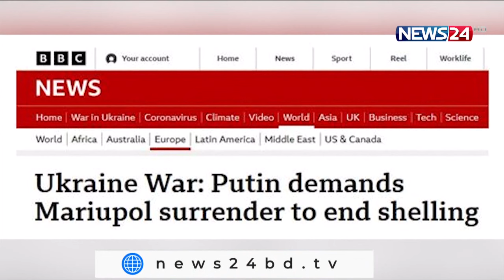ইউক্রেনীয় সেনারা আত্মসমর্পণ করলেই মারিউপোলে হামলা বন্ধ করবে রাশিয়া 31Mar.22 | Russia Ukraine War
ইউক্রেনে আগ্রাসন নিয়ে রুশ প্রেসিডেন্ট ভ্লাদিমির পুতিনকে সত্য তথ্য দিতে তার উপদেষ্টারা ভয় পাচ্ছেন বলে দাবি করছে যুক্তরাষ্ট্র। এদিকে, সামরিক অভিযানে লাগাম টানার অঙ্গীকারের পরেও ইউক্রেনে হামলা অব্যাহত রেখেছে রাশিয়া। তবে মারিউপোল থেকে বেসামরিকদের সরে যাওয়ার সুবিধার্থে বৃহস্পতিবার স্থানীয়ভাবে একদিনের জন্য যুদ্ধবিরতি ঘোষণা করেছে মস্কো। আগামী ১ এপ্রিল পুনরায় ইউক্রেন-রাশিয়ার শান্তি আলোচনা শুরু হবে বলে তথ্য দিয়েছেন ইউক্রেনীয় আলোচক। নিবিড় আমীনের ডেস্ক রিপোর্ট।

ইউক্রেন রাশিয়ার চলমান যুদ্ধ নিয়ে আবারও বিতর্কিত তথ্য দিলো যুক্তরাষ্ট্র। এবার হোয়াইট হাউজ দাবি করেছে, রুশ প্রেসিডেন্ট ভ্লাদিমির পুতিনের উপদেষ্টারা ইউক্রেন যুদ্ধে দুর্বল অবস্থান এবং পশ্চিমা নিষেধাজ্ঞার ক্ষয়ক্ষতি নিয়ে প্রেসিডেন্টকে বিভ্রান্ত করছেন। পেন্টাগনের মুখপাত্র জন কিরবি জানিয়েছেন, কিয়েভের আশেপাশে আবারও ২০ শতাংশের কম সেনা মোতায়েন শুরু করেছে মস্কো।

বুধবার ফরাসি প্রেসিডেন্ট ইমানুয়েল ম্যাক্রোর সাথে ফোনালাপে পুতিন জানিয়েছেন, ইউক্রেনীয় সেনারা আত্মসমর্পণ করলেই অবরুদ্ধ শহর মারিউপোলে হামলা বন্ধ করবে রাশিয়া। তবে বেসামরিকদের সরে যেতে বৃহস্পতিবার সকাল থেকে মারিউপোলে যুদ্ধবিরতি ঘোষণা করেছে রুশ প্রতিরক্ষা মন্ত্রণালয়। সামরিক অভিযানে লাগাম টানার অঙ্গীকারের পরেও চেরনিহিভ সহ ইউক্রেনের উত্তরাঞ্চলীয় শহরগুলিতে অব্যাহত রয়েছে হামলা।

ইউক্রেনীয় আলোচক ডেভিড আরাখামিয়া জানিয়েছেন, আগামী ১ এপ্রিল থেকে ইউক্রেন-রাশিয়ার শান্তি আলোচনা ফের শুরু হবে। তবে বুধবার ইউক্রেনের প্রেসিডেন্ট ভ্লোদোমির জেলেনস্কি জানিয়েছেন, আলোচনা অব্যাহত থাকলেও এখনো কোনো সুনির্দিষ্ট ফলাফল আসেনি।

এদিকে জার্মান সরকার জানিয়েছে, গ্যাস ক্রয়ের ক্ষেত্রে ইউরো দিয়েই মূল্য পরিশোধের জন্য ইউরোপকে অনুমতি দেবে রাশিয়া।

Our other YouTube channels :
News24 Official Address:
NEWS24
371/A
Bashundhara Road
Block – D
Bashundhara Residential Area
Dhaka - 1229